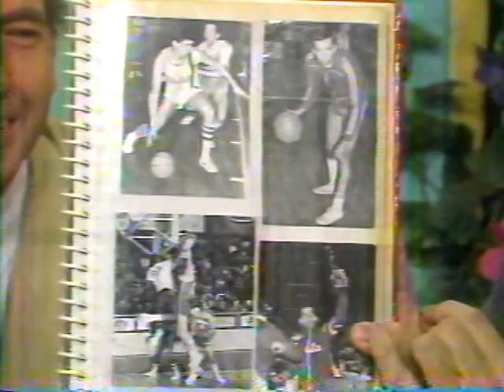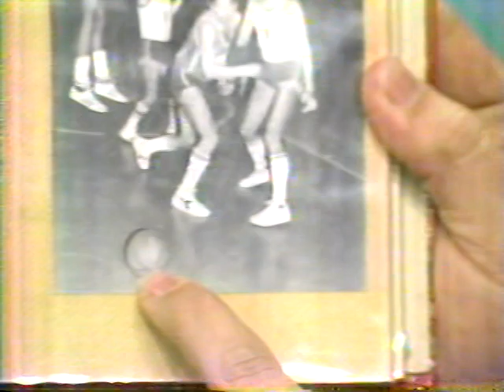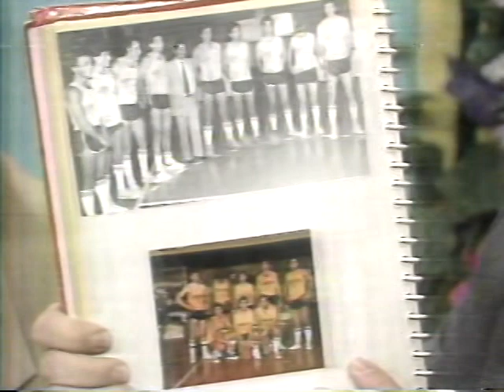Entrevista Pipa Verdejo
Pipa Verdejo